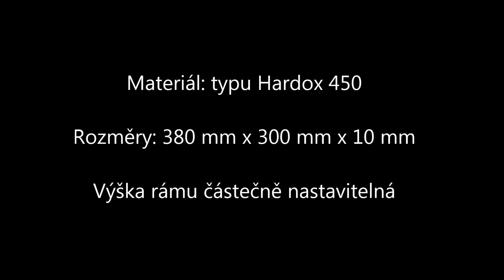Gong_Steel target_Kovovy terc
Test prototypu nového gongu s municí 9mm Luger a 7,62 x 39.
Pistolový náboj kovový plát ani nepoškrábal, vz. 43 dělal malé důlky 0,5 - 1 mm...